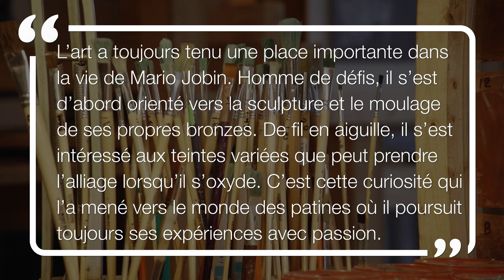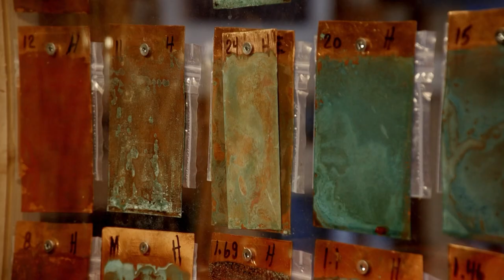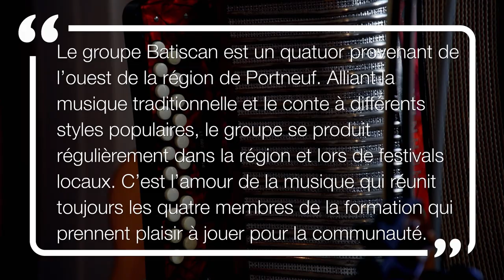Ça vaut le détour!: Bibitte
Dans cet épisode de Ça vaut le détour, Alicia visite la Bibitte mobile et manipule quelques insectes provenant des quatre coins du monde. On explore l'univers des patines sur cuivre avec l'artiste autodidacte Mario Jobin et le groupe Batiscan propose un mélange de musique traditionnelle et de conte dans la région de Portneuf.